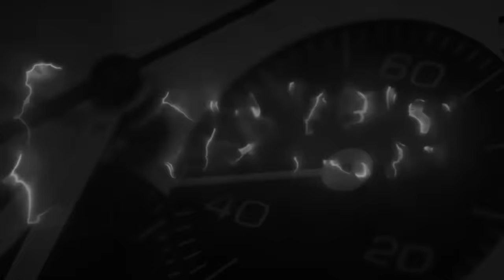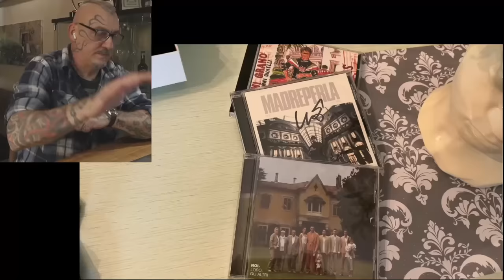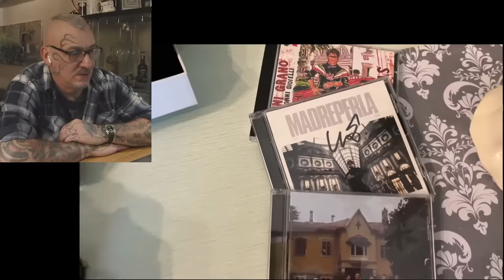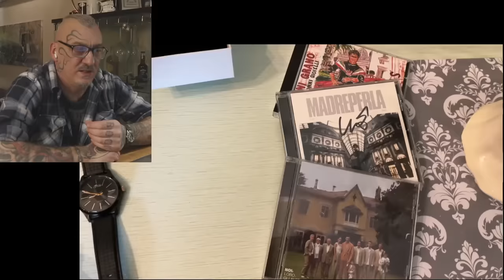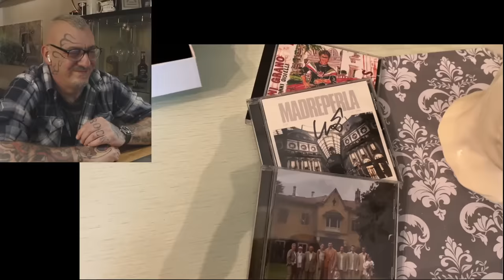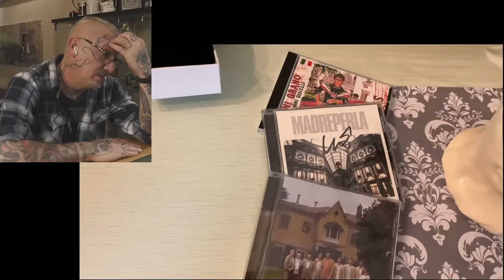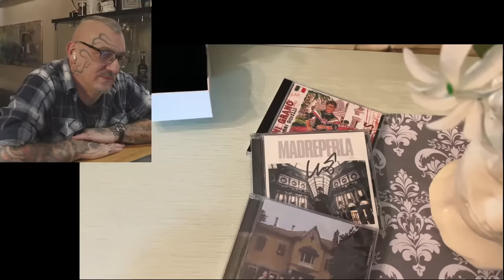4 orologi per 2 divorzi e 2 matrimoni ...